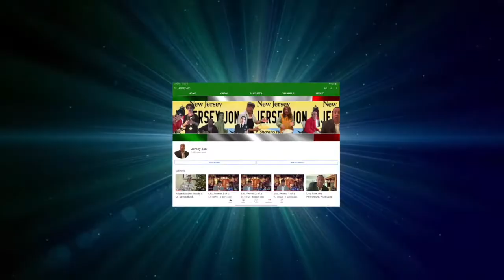Aunt Rita & Uncle Tommy's Super Bowl Commercial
Aunt Rita & Uncle Tommy are live at the Super Bowl to promote their YouTube Channel. They introduce the new playlist, "1990 Something" with a flashback video. Be sure to check out the full Flashback Video, also on this channel.